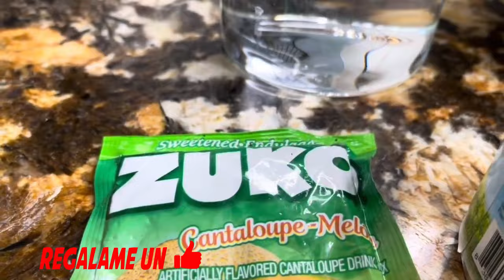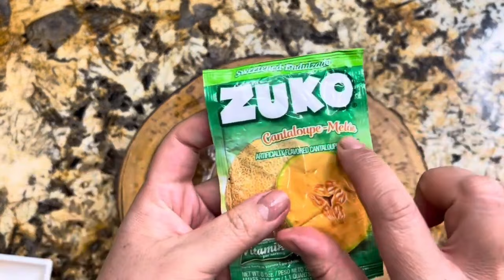Agua Fresca Cremosa de Melón | Refrescante y Deliciosa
Agua Fresca Cremosa de Melón | Refrescante y Deliciosa. Bienvenidos a mi canal! Hoy les traigo una receta refrescante y deliciosa: Agua Fresca Cremosa de Melón. Perfecta para los días calurosos, esta bebida combina la dulzura del melón con la cremosidad de las leches condensada y evaporada, creando un sabor irresistible.

Ingredientes:

1 litro de agua
1 lata de leche condensada
1 lata de leche evaporada
1/2 melón
Jarabe de azúcar al gusto

Así que manos a Obra!